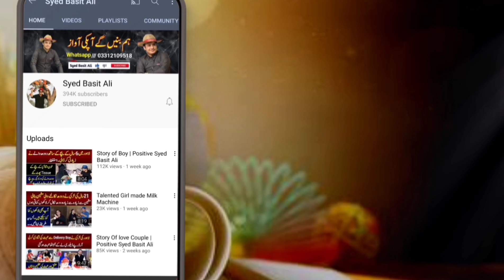Positive Karachi k Dua lahore se Mill ge